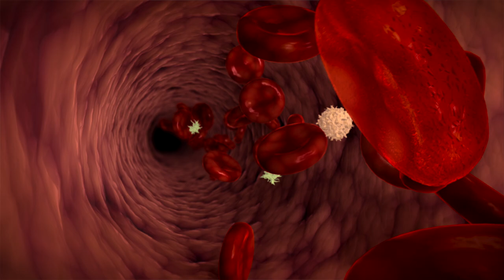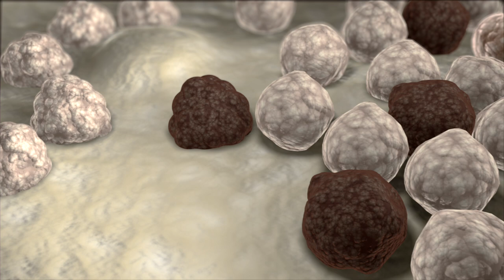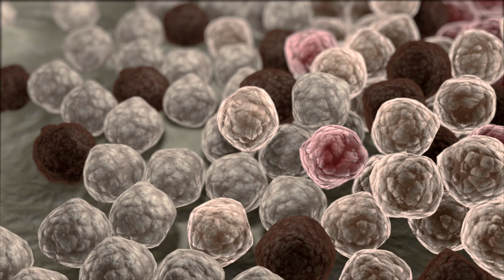Was ist Blutkrebs? | DKMS Deutschland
Wie entsteht Blutkrebs? Was ist der Unterschied zwischen Erythrozyten, Leukozyten und Thrombozyten? Und wofür braucht der Körper sie? Was Du schon immer über Blutkrebs wissen wolltest, aber bisher vielleicht nicht fragen konntest – das findest Du in unserem Video.

Suchst Du mehr Informationen zum Thema Blutkrebs, Stammzellspende und DKMS? Alles leicht erklärt und zugänglich? Hier lang!
Du hast noch mehr Fragen? Lass uns natürlich gern auch einen Kommentar hier! 🖊